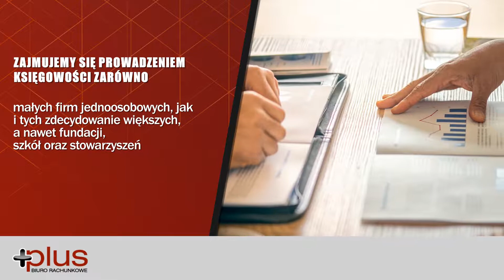Prowadzenie ksiąg Ostrowiec Świętokrzyski Biuro Rachunkowe Plus S.C. J. Misiura, M. Misiura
Biuro Rachunkowe Plus, którym zarządza Jerzy i Małgorzata Misiura znajduje się w Ostrowcu Świętokrzyskim. W branży pracujemy już od 1992 roku, więc posiadamy wieloletnie doświadczenie w usługach rachunkowych.

Oferta jest dostosowana do potrzeb Klienta. Wiemy, że każda firma ma swoją specyfikę i prowadzona jest na innych zasadach. Dlatego najpierw dokładnie zapoznajemy się z Państwa potrzebami.

Oferujemy prowadzenie ksiąg rachunkowych, od założenia pierwszej księgi rachunkowej, po przygotowanie pierwotnego planu kont. Ewidencjonujemy operacje gospodarcze, zakupy i sprzedaż VAT. Sporządzamy sprawozdania i deklaracje PIT, VAT i CIT.

Zajmujemy się także działem kadry i płace. Prowadzimy dokumenty związane z aktami osobowymi pracowników, naliczamy wynagrodzenia, prowadzimy rozliczenia z ZUS.

Zapraszamy do kontaktu z Biurem Rachunkowym Plus z Ostrowca Świętokrzyskiego. Więcej informacji znajduje się na stronie: